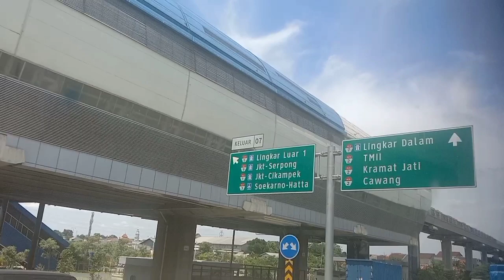VLOG‼️SO BEAUTIFUL NATURE INDONESIA BY CAR PLUS NICE VIEW ❤️❤️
In this video we show a beautiful view jakarta city Indonesia 🇮🇩 by car